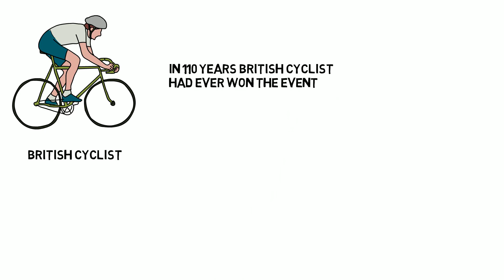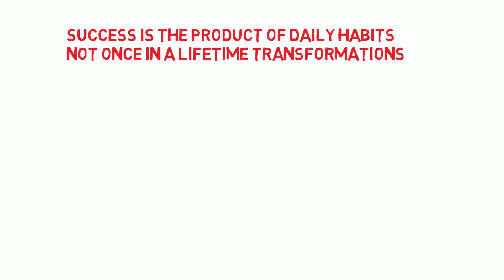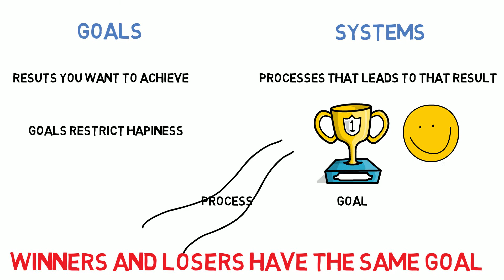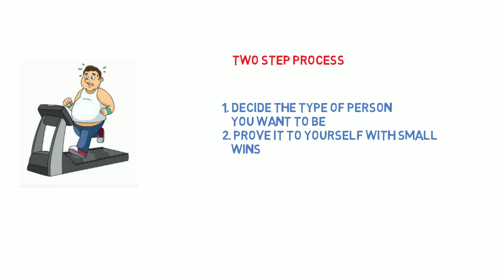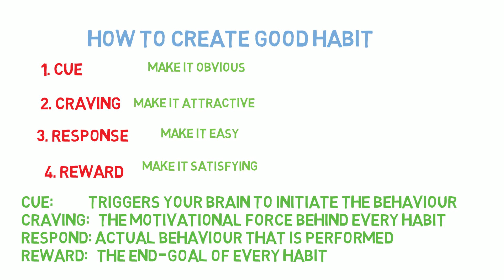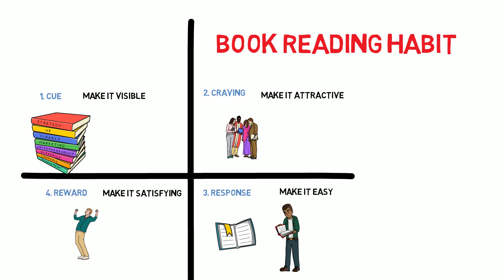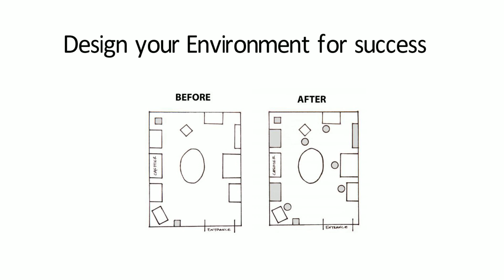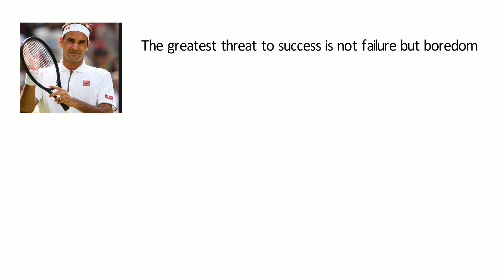Atomic Habits in Tamil | தமிழில் |Tamilil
Book Summary of "Atomic Habits" by James Clear. Hope you enjoy!

About : Tamilil  is a YouTube Channel, where you will find Videos on everything in Tamil language.